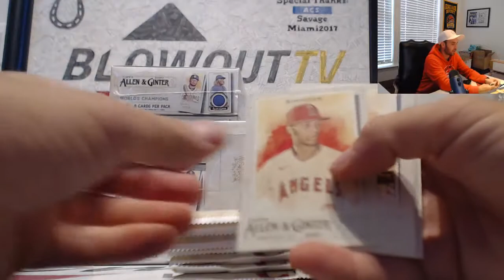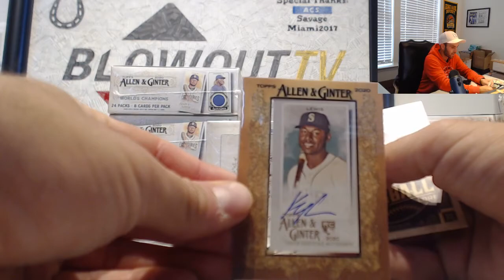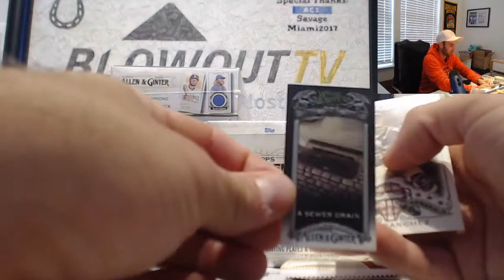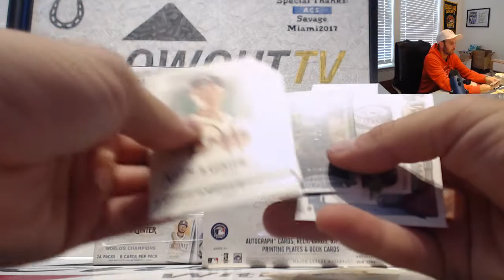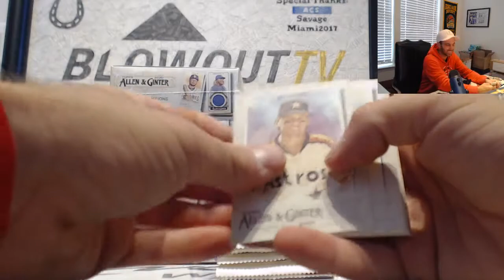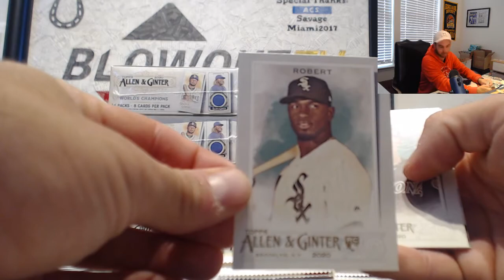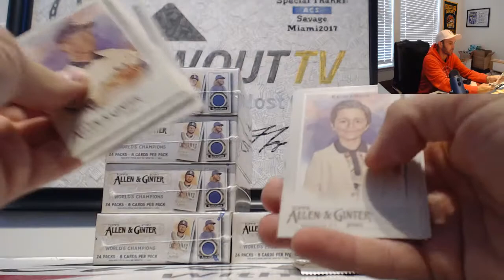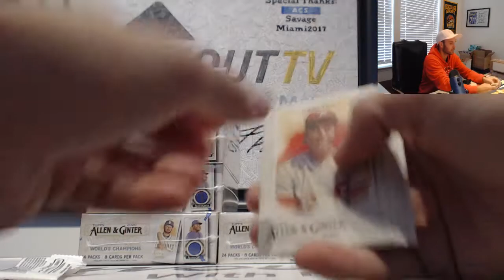Adam's 2020 Topps Allen Ginter Baseball Break Part 2 September 16th